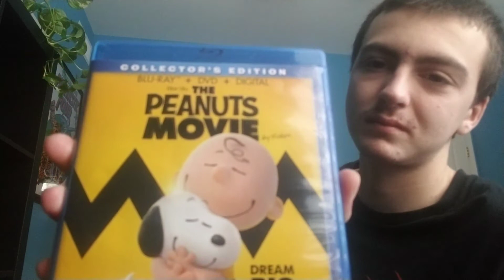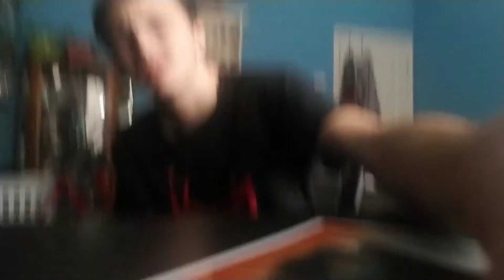The Peanuts Movie Review